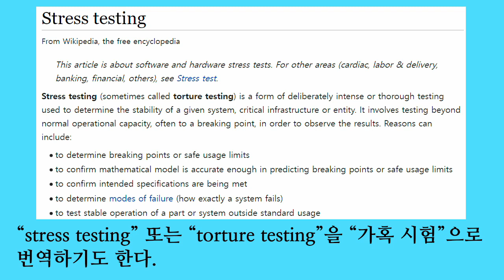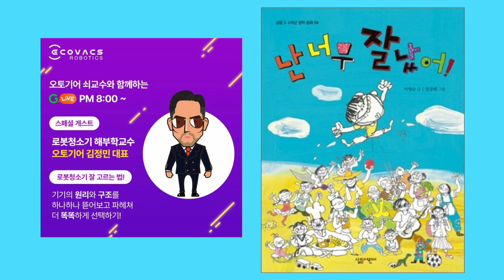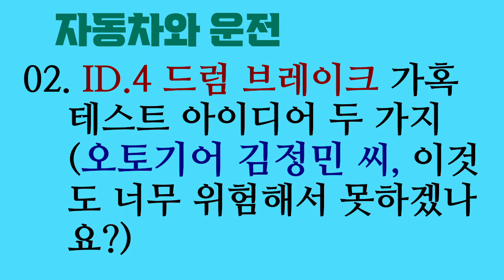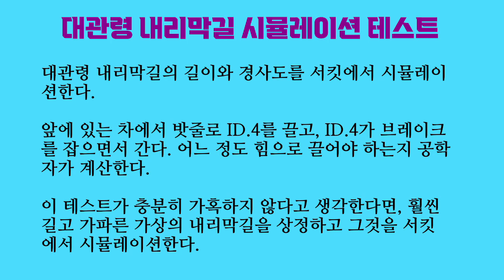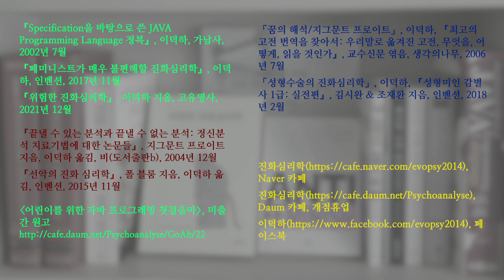자동차와 운전 02. ID.4 드럼 브레이크 가혹 테스트 아이디어 두 가지 (오토기어 김정민 씨, 이것도 너무 위험해서 못하겠나요?)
오토기어 김정민 씨는 ID.4 드럼 브레이크 가혹 테스트(torture testing)가 너무 위험하기 때문에 유튜버끼리 하는 것은 절대 안 된다고 주장합니다. 제 생각은 다릅니다.

이 영상에서 두 가지 가혹 테스트 아이디어를 제시하겠습니다. 실제로 이런 실험을 누군가가 해 주셨으면 좋겠습니다.